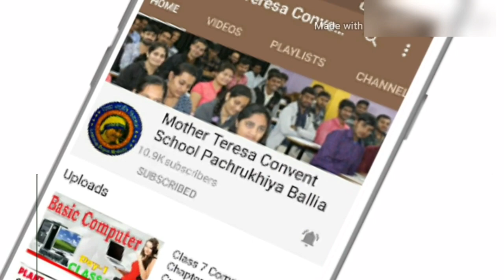Nachde ne saare Dance School I Desi Twist Mishra Sisters I 26 January 2021 I M.T.C.SCHOOL I PART - 2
Twin Sisters best School Dance I Nachdene Sarre Song Super Dance Cover I Best Dance Performance by Cbse Schhol I Part 2

💢Full Playlist 26 January 2020💢

👩‍🌾We Started Onling Teaching for C.B.S.E School For Classes Nursery to 10 th Classes.